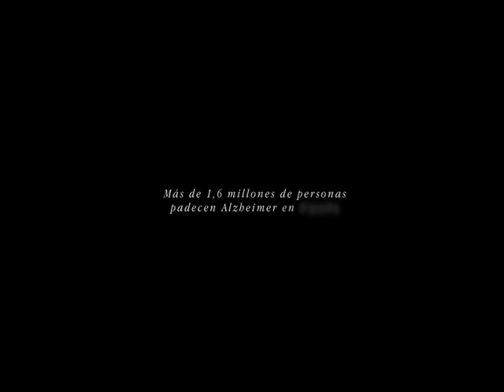Primer Premio Concurso Fotografiarte 2015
Vídeo Ganador del

Primer Premio Categoría Vídeo
6º Concurso Fotografía & Vídeo Fotografiarte 2015
Obra nº: 6031V
Título: Incondicional
Autor: D. Beltrán Casaseca Ferrer

Premio conseguido:
Cámara Olympus OMD EM5 Mark II con objetivo 12-50mm valorada en 1300 €,
Trípode Slik 340BH con rótula valorada en 150 €, patrocinado por Dugopa
Tarjeta de memoria Sandisk valorado en 50 € patrocinado por Sandisk España a
través de su distribuidor Hama.